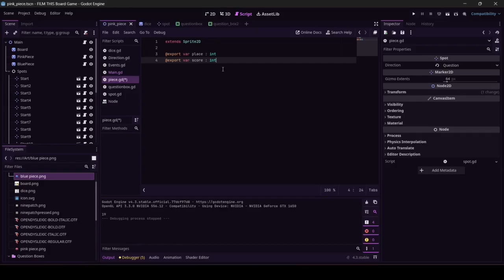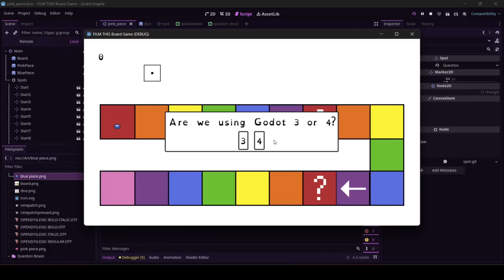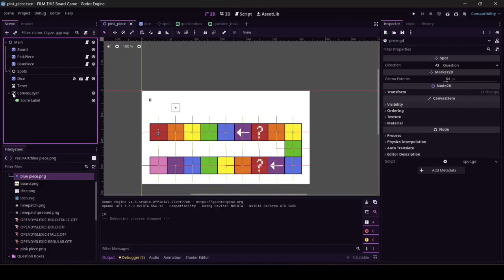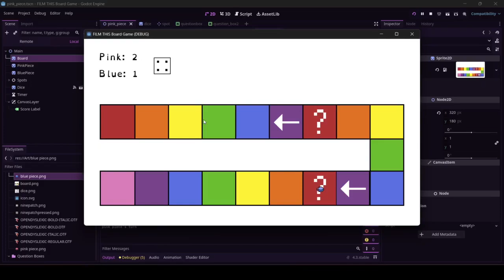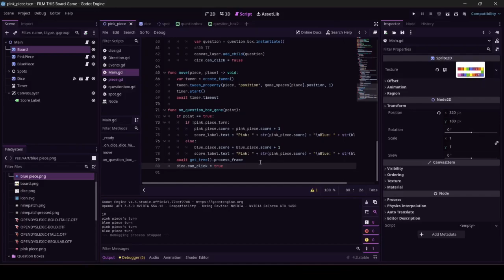Godot Board Game Part 22 -- Score Label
Thank you for learning Godot with me! This is a beginner tutorial where we go over the basics and make a game board.

(I had an allergic reaction the day before and you can hear the damage in my voice, ouch. No apologies for being a meat sack animal like the rest of us though ~ )